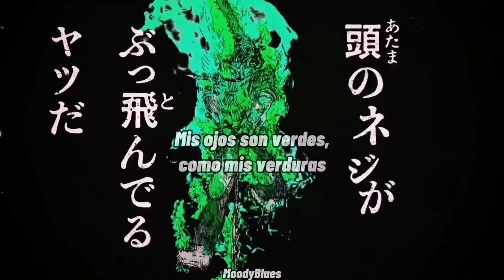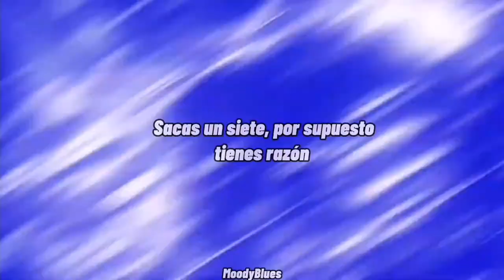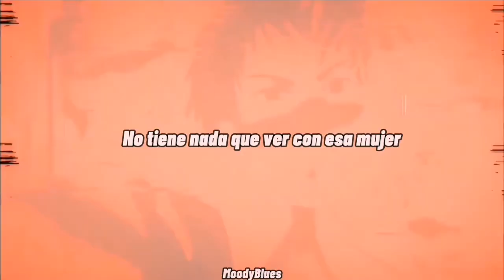𝐓𝐲𝐥𝐞𝐫,𝐓𝐡𝐞 𝐜𝐫𝐞𝐚𝐭𝐨𝐫-𝐍𝐞𝐰 𝐦𝐚𝐠𝐢𝐜 𝐰𝐚𝐧𝐝//𝐂𝐡𝐚𝐢𝐧𝐬𝐚𝐰𝐦𝐚𝐧 (𝐬𝐮𝐛.𝐞𝐬𝐩𝐚ñ𝐨𝐥)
Tyler, The creator-New magic wand
Manga: Chainsawman
Espero que les guste mi primer video :D
Letra en inglés:
I saw a photo, you looked joyous
My eyes are green, I eat my veggies
I need to get her out the picture
She's really fuckin' up my frame
She's not developed like we are

(Like magic, like magic, like magic wand)
(New magic, new magic, new magic wand)

My buddy said I'm on the spectrum
Don't call me selfish, I hate sharing
This 60/40 isn't working, I want 100 of your time, you're mine
Please don't leave me now, please don't leave me now

I wanna be found, passenger in your car
You wanna get me mixin', there's no pot (can make her bleed)
She's gonna be dead, I just got a magic wand
We can finally be together

You roll the dice, hit a 7, sho' you right, beginner's luck
You not my first, who gives a fuck?
Your other one evaporate, we celebrate
You under oath, now pick a side, and if you don't
I pick you both, it's not a joke

Ayo, take one look in the mirror, implications so clear
I live life with no fear, except for the idea that one day you won't be here
I will not fetch the ball, eyes are green I eat my vegetables
It has nothing to do with that broad, but if it did, guarantee she'd be gone (well)
I got a plan that could walk independent, he can't understand I'm a hawk in the gymt
Eyes on the prize, got weight on my chest, that I need to get off or I ain't talking to them
Can't be in the picture if it got no frame
Gon' let the world know, 'cause I ain't got no shame
Blow the whole spot up, 'cause I ain't
I want to share last names, I want to be your number one, not the other one
Keep it on the low, I'm in my right mind, keep it on the high
Janis Joplin, spillin' feelings, now I'm out here moppin' 'em
Four on the floor, pack up your bags, we hit the store
Grab our supplies, no need for masks, bust through the door
Get the job done like retirement, I admit you look concerned
New magic wand
Webes ✊